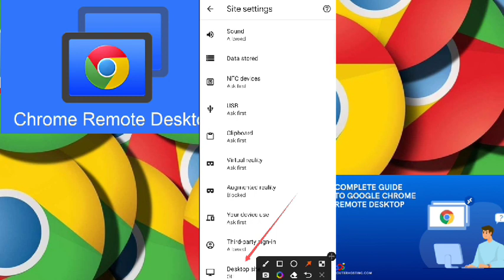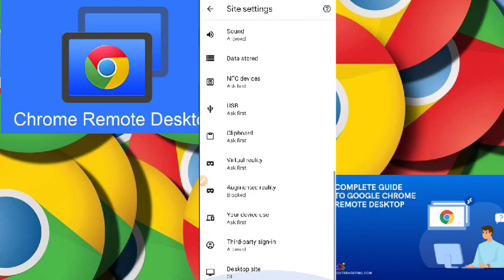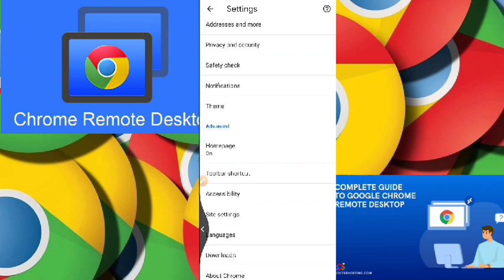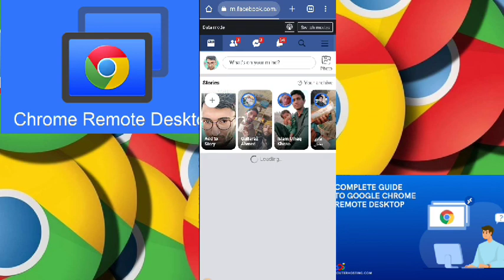How to Make DeskTop site In Android|Full Totorial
How to Do desktopsite setting ?

Make mobile to desktop site ?

In this video you will learn about , how to make desktop site in Android
easy way